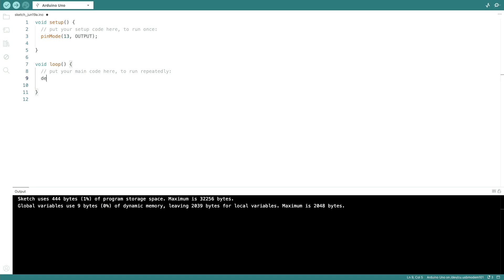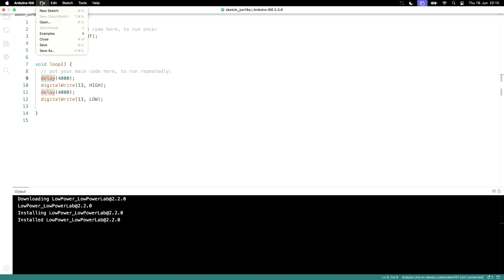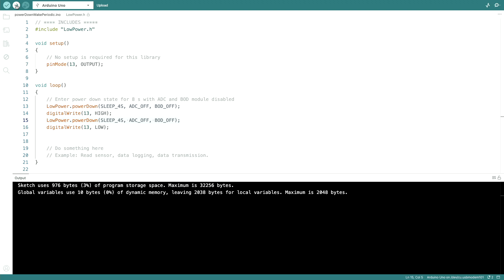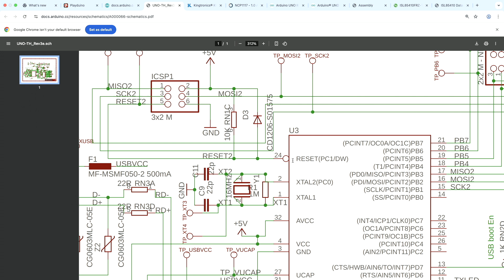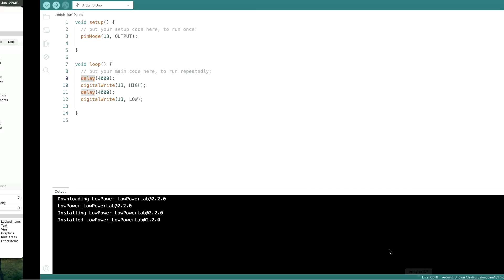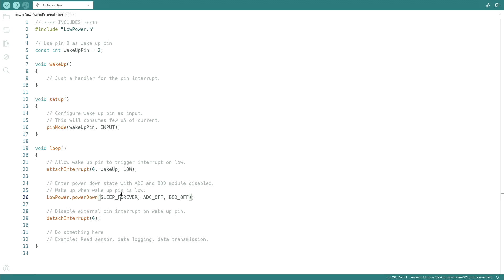Arduino Power Optimization: Beyond the Basics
Love these videos? Consider becoming a Channel Member to support more content like this! Thank you!

Blackmagic micro studio camera 4k

Blackmagic ATEM mini extreme iso

RØDE NTG2

ART Tube MP